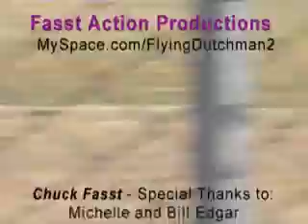NASCAR 125 PIR 2009 Camping World West 125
NASCAR Camping World West makes its stop in Portland, OR. for the town's one and only hit of NASCAR for 2009. An action filled weekend in July with the GASS Series, Historic Stock Car Races, Monster Trucks and National Guard Heavy Artillery for Bi-Mart's Salute to the Troops 125